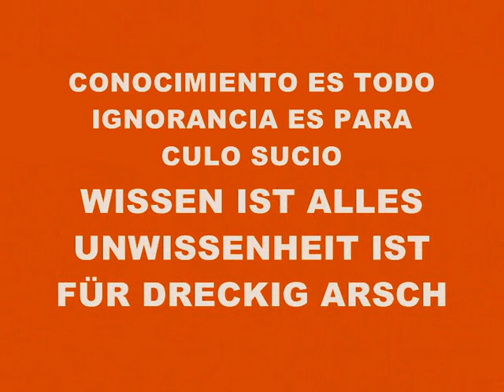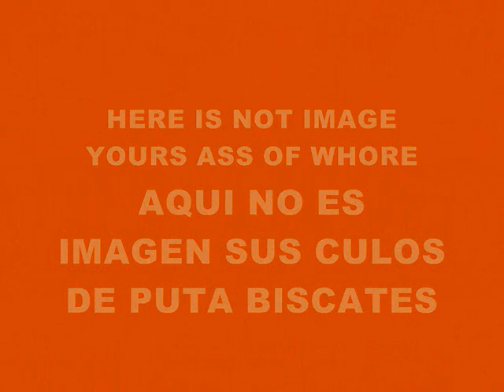MUSIC 1908-SUPER WEIGHT-PRODUCED IN MY PLAYSTATION 2 MARVOK345